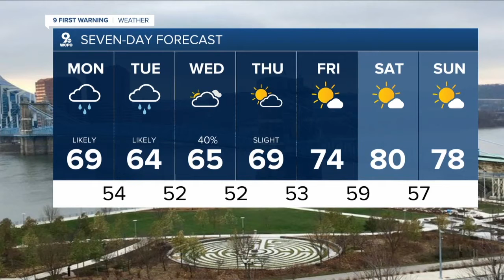WCPO Latest Headlines | May 17, 6pm